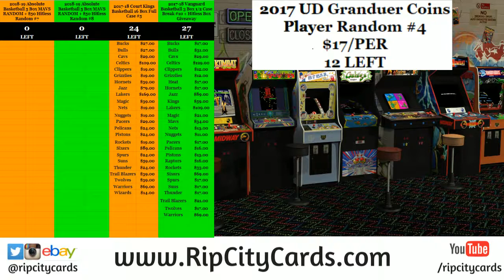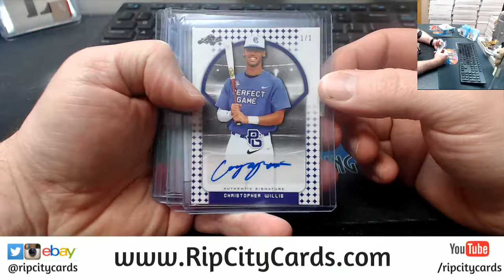2017 Leaf Showcase Baseball Hit Random #6 RCC